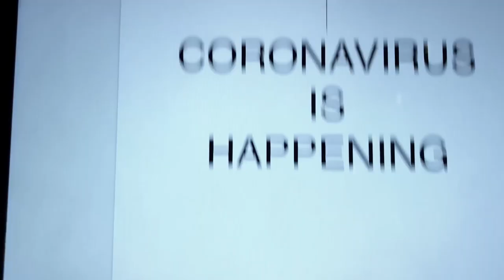Make your OWN Toilet Paper.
Just so everybody everywhere knows, I'M NOT A TOILET PAPER HOARDER!  It was just my 12-pack!!!  I already used the other 750 rolls to go tp your house.

Love you all.  Keep socially distant.  Although if you're a subscriber of mine chances you always were.